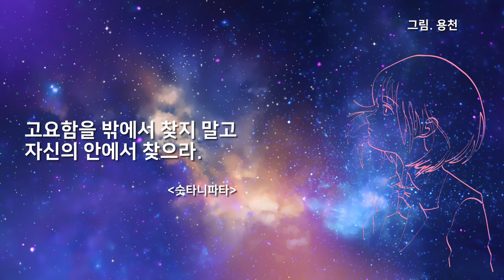오늘의 말씀_숫타니파타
고요함을 밖에서 찾지 말고 자신의 안에서 찾으라.
-숫타니파타